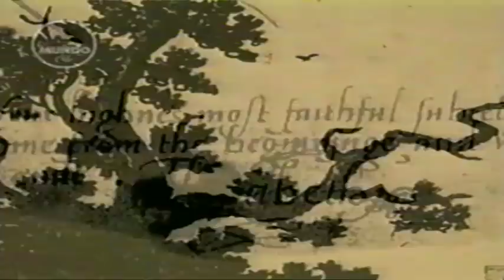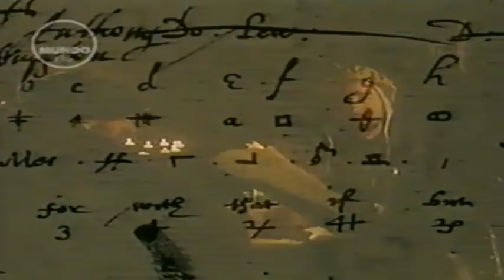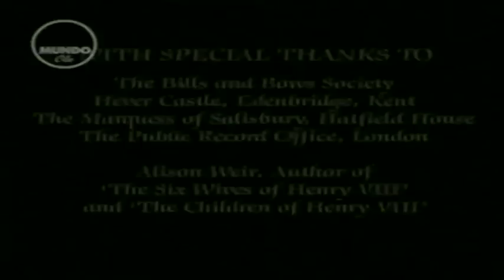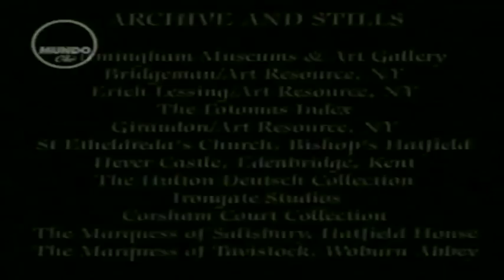Biografía Isabel I